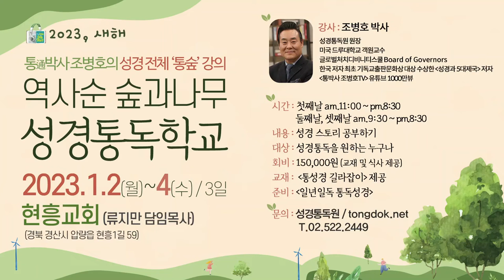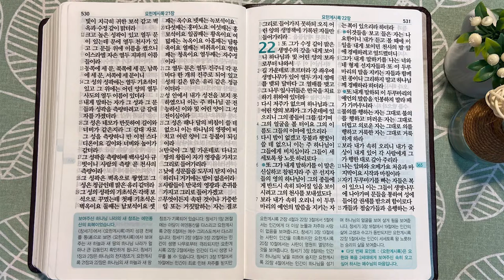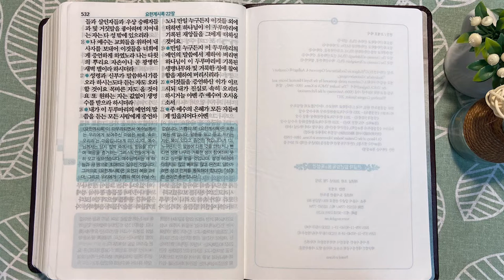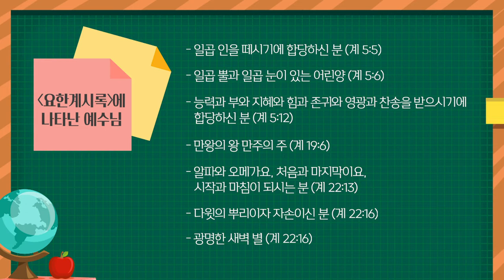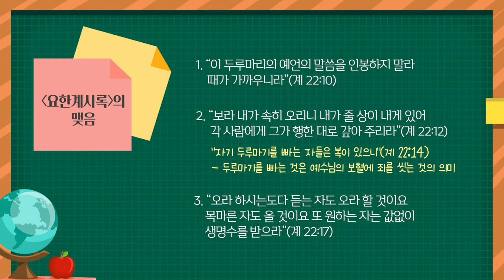하나님과 영원히 함께하는 삶, 이것이 천국의 기쁨입니다. | 통독성경 365일 | 요한계시록 19~22장 | 통박사 조병호의 1년1독 성경통독 | 성경지리와 역사를 통으로